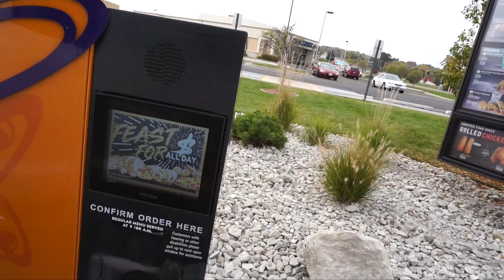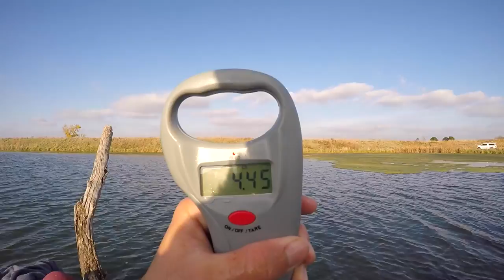i can't believe that happened...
So I decided to go bass fishing at a new pond with a subscriber. It didn't take too long to start catching fish. Hit that thumbs up for more pond fishing videos!

►GEAR◄

Reel - 6.8:1
Line - 17lb

Buzz bait Set-Up
Lure: Black
Reel: 7.5:1
Line: 40lb

Senko Setup
Lure: Gary Yamamoto Senko - Green Pumpkin
Hook: 4/0 Round bend
Line: 15lb
Reel: 7.5:1

▪️Filming Gear:
1080p 60fps

►CONDITIONS◄

▪️Sunny

▪️Water Temperature: probably 65ish

▪️Water Clarity: clear

▪️Wind: 5-10mph

▪️Air Temperature: 60

▪️Water Depth: 2-6ft

▪️ Location: Peric's nose

► PERISCOPE: @FishinWithFlair